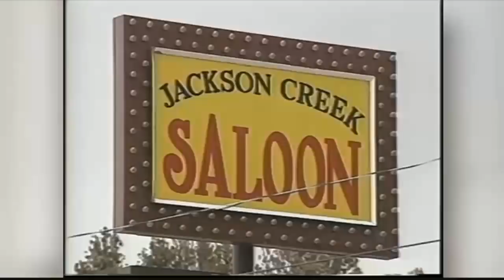DNA evidence points to possible new killer in decades-old murder case